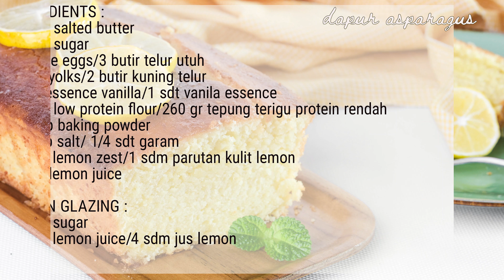THE BEST LEMON BUTTER CAKE. Perfect combination of sour, sweet, and salty. Try it !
Seriously,  it is really the most delicious lemon butter cake I've ever made. The combination of sour, sweet and salty flavors is perfect. The lemon glazing topping adds to the perfection of the taste. You have to try it anyway!
(Beneran, ini sungguh lemon butter cake paling enak yang pernah saya buat. Kombinasi rasa asam, manis dan asinnya sangat pas.  Topping lemon glazing menambah kesempurnaan rasanya.  Mesti coba pokoknya !)

LEMON BUTTER CAKE

INGREDIENT :
230 gr salted butter
200 gr sugar
3 whole eggs
2 egg yolks
1 tsp vanilla essence
260 gr low protein flour
3/4 tsp baking powder
1/4 tsp salt
1 tbsp grated lemon zest
50 ml lemon juice
LEMON GLAZING:
100 gr powdered sugar
4 tbsp lemon juice

BAHAN YG DIBUTUHKAN :
230 gr salted butter
200 gr gula pasir
3 butir telur utuh
2 butir kuning telur
1 sdt essens vanilla
260 gr tepung terigu protein rendah
3/4 sdt baking powder
1/4 sdt garam
1 sdm parutan kulit lemon
50 ml jus lemon
LEMON GLAZING :
100 gr gula halus
4 sdm jus lemon